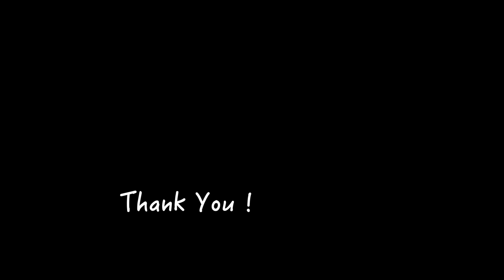I'm Yours | Jason Mraz | Cover by 燕甯 | 輕鬆玩吉他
輕鬆玩吉他 "12th"
主唱 : 燕甯
吉他合聲 : 嘉聲
Djembe : 小盜
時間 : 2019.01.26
地點 : G Log Cafe